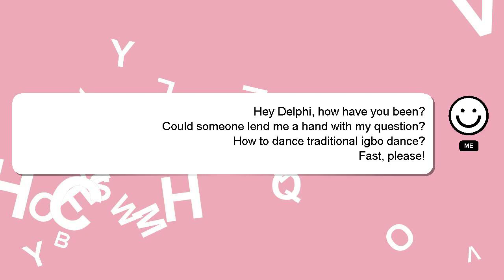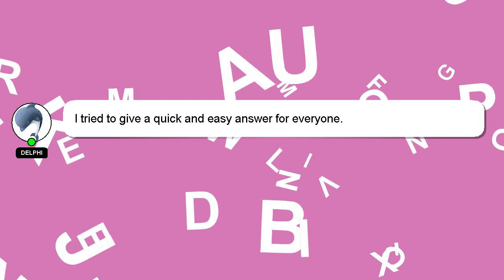How to dance traditional igbo dance?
Allow me to introduce myself briefly, Greetings, my name is Delphi. I am here to assist you in getting the answers you need. - How to dance traditional igbo dance?

Your answer will be recognized and valued, and I will 'heart' it to show my appreciation.

*2 What we are experimenting :*